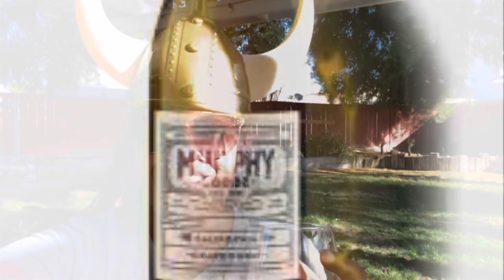Murphy Goode to Great | Royal South Week #2